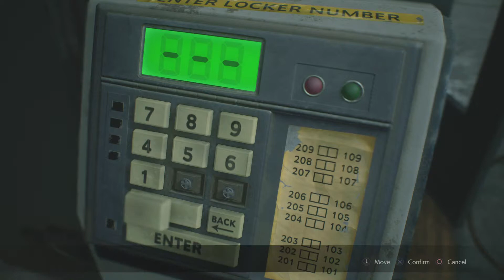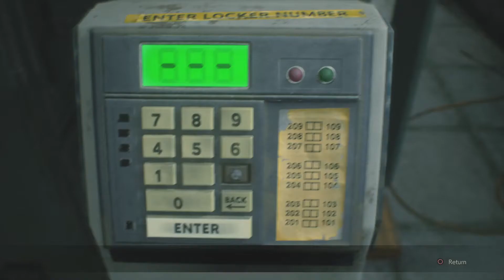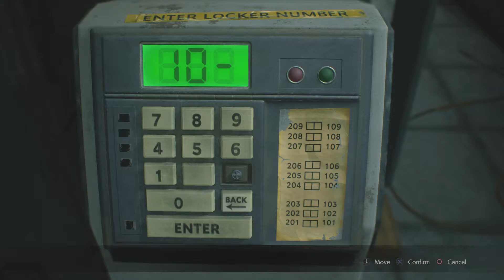Resident Evil 2 making progress